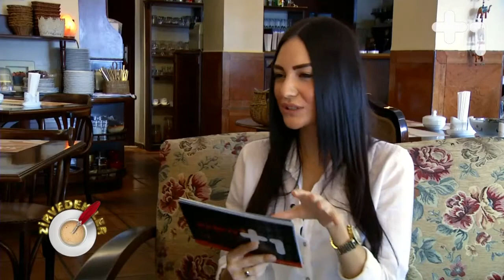Ayça Yılmaz'la Zirvedekler - Metin Uca - 2.Bölüm